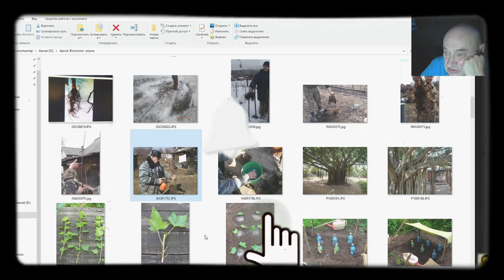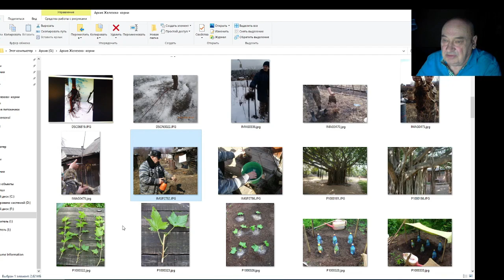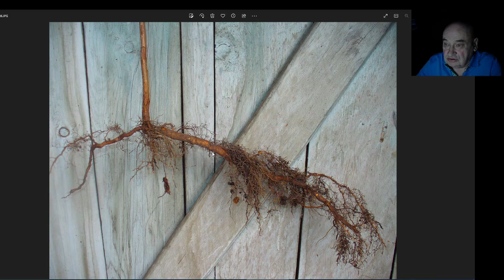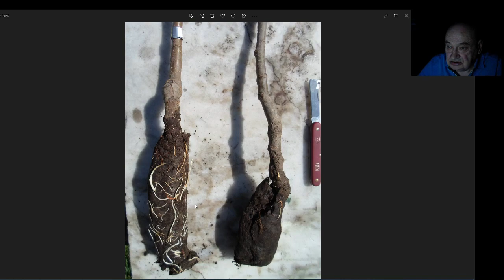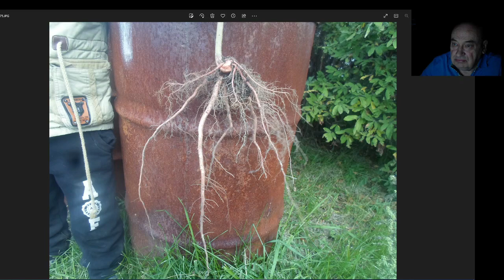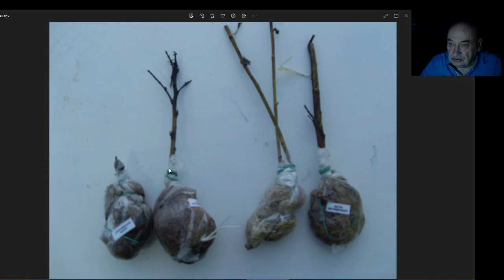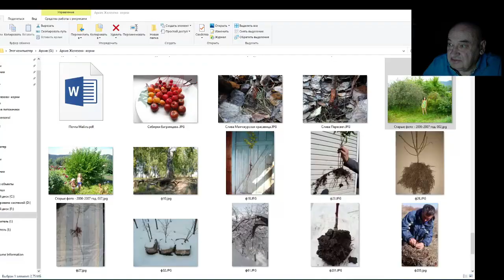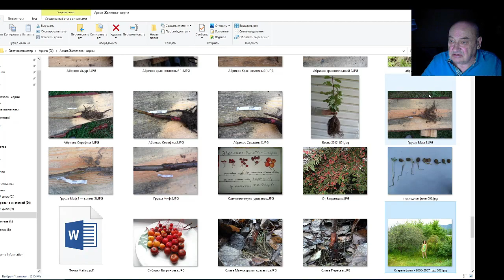Советы садовода Железова для Северо-Запада России. Серия 2.